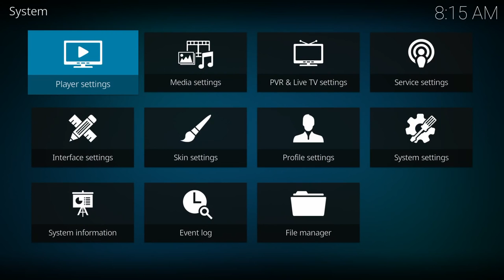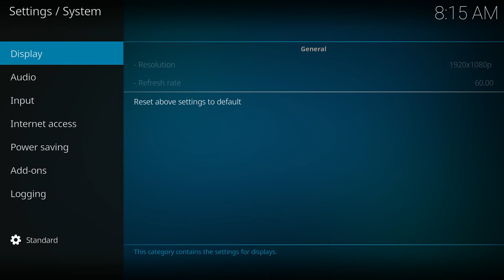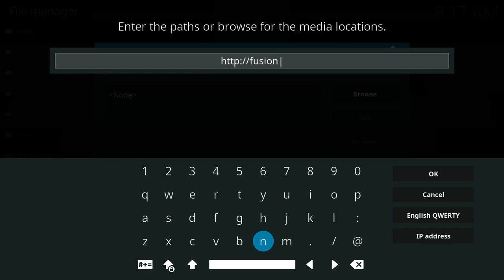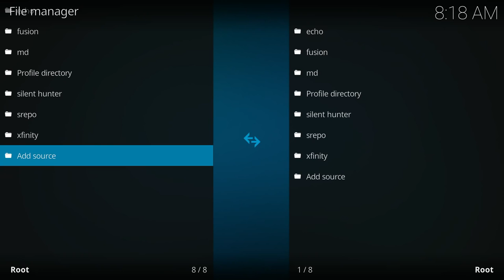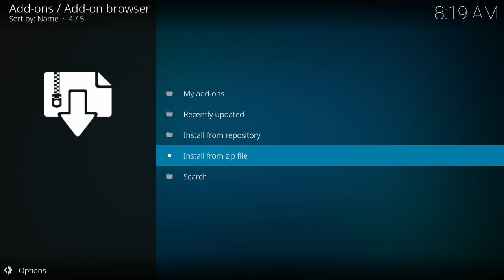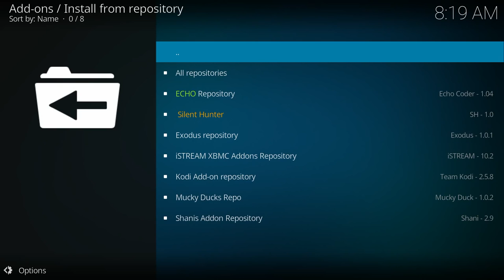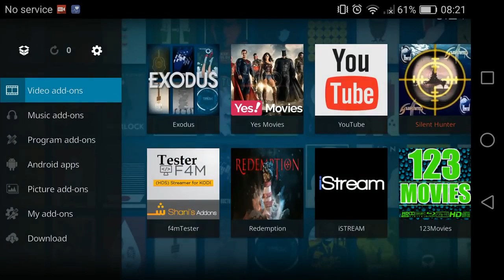How to install Exodus on Kodi 17 Krypton 2017 YouTube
طريقة تنصيب Kodi 17 Krypton
watch online free